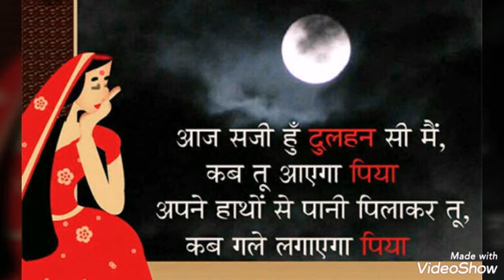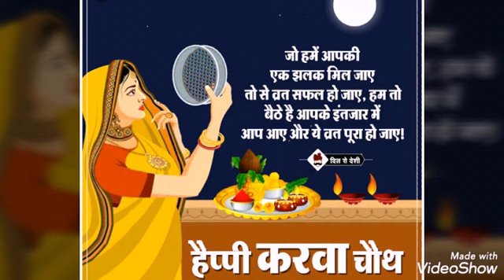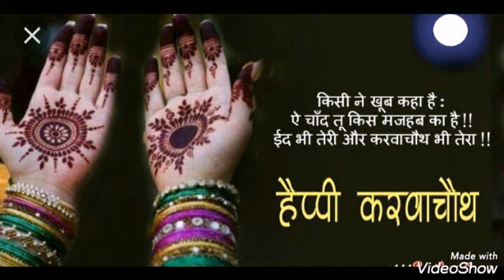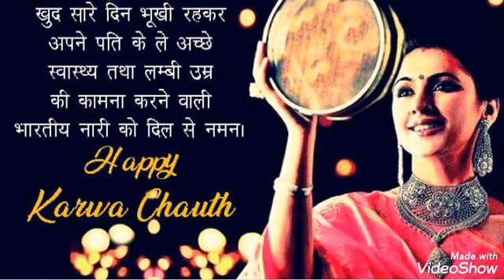Happy karva chouth || pati ki lambi umar ke liye || rashi anusar puja vidhi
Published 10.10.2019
 इस वीडियो में करवा चौथ व्रत पर पति की लंबी उम्र के लिए राशि अनुसार क्या पूजा-अर्चना करें किस तरह से करें की पति की लंबी उम्र के लिए भगवान का आशीर्वाद सभी महिलाओं के साथ बना रहे अगर जानकारी पसंद आई हो तो कृपया लाइक करें सब सब्सक्राइब भी करें वीडियो देखने के लिए धन्यवाद |